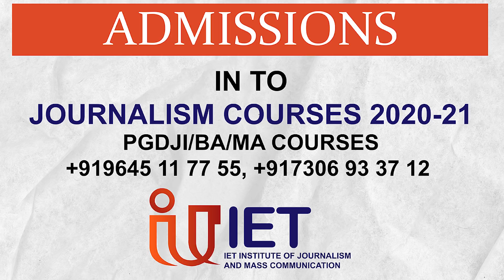എന്തിനെന്റെ ഭർത്താവിനെ കൊന്നു കെ കെ രമ ബിഗ്‌ബ്രേക്കിങ് ന്യൂസിനോട്‌/bigbreakingkerala